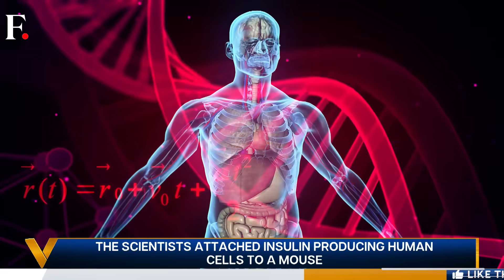Scientists Control Human DNA Using Electricity | Vantage with Palki Sharma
Scientists from a university in Zurich have released a paper detailing their experiments in controlling human DNA using electricity. They have showed the proof of concept for an "Electrogenetic" interface. the researchers say the technology will help advance medical wearable devices, and could help them apply gene-based therapies. Is this the future of wearable medical devices? Palki Sharma explains